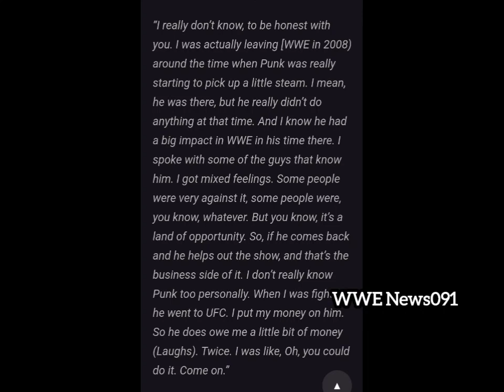Bobby Lashley wants CM Punk to work his way back up in WWE to prove himself